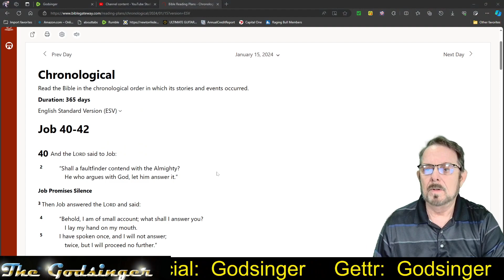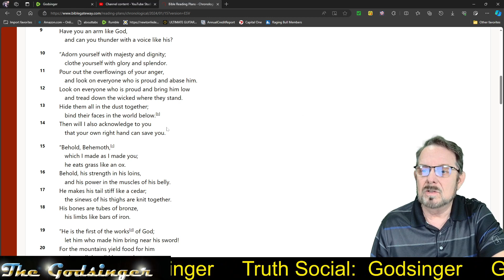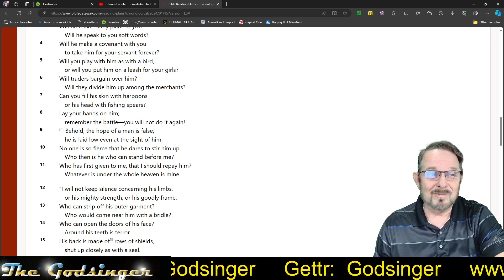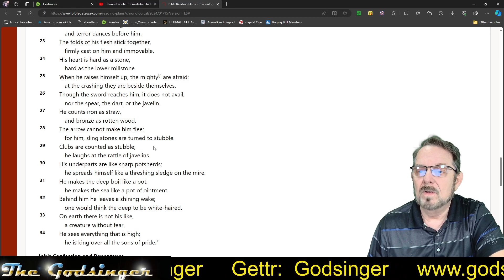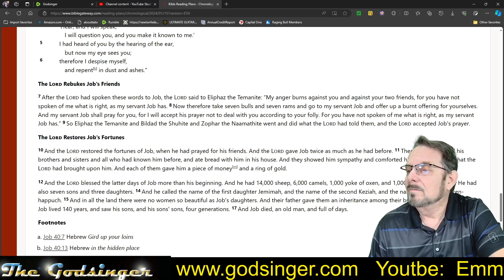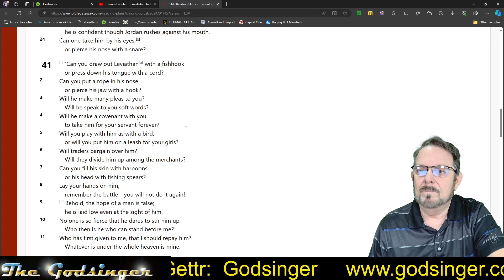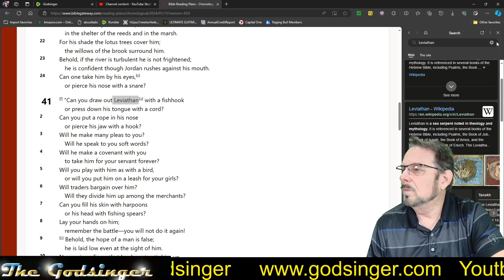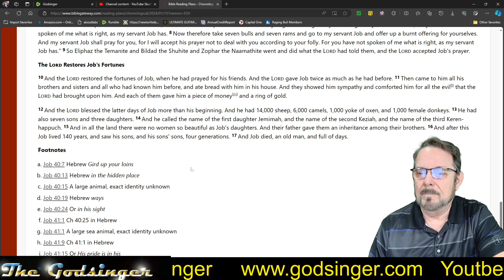Godsinger: Through the bible in one year day 15